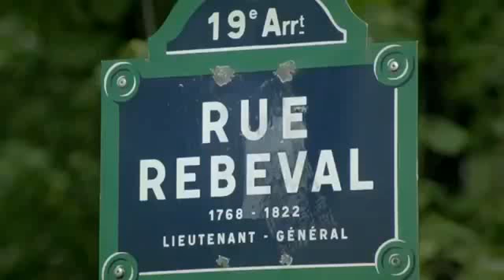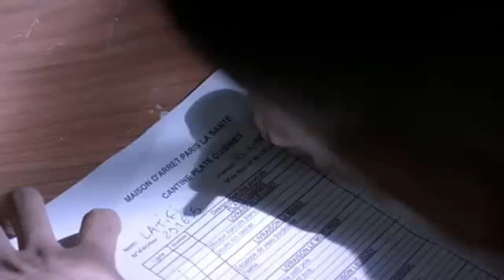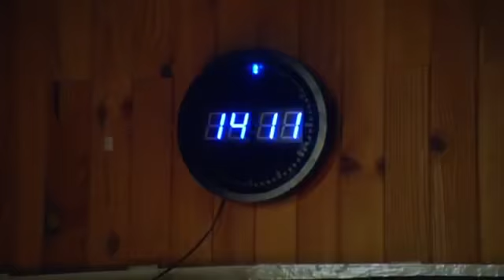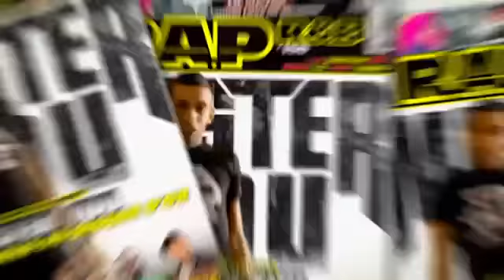Mister You 30 juin 2009 2010 2011 Clip Officiel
mister you